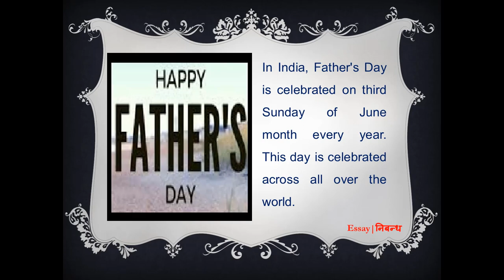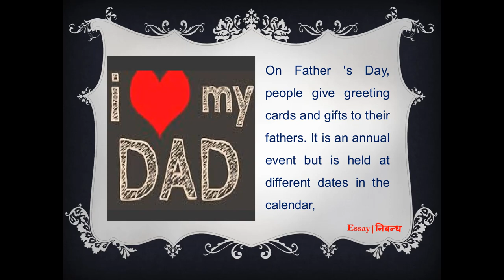'International Father's Day' | An Essay on 'Father's Day' in English Language